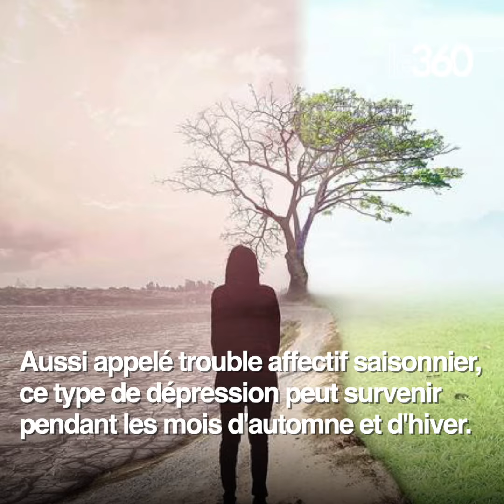Comment lutter contre la dépression saisonnière?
Depuis le 23 septembre, l’automne a fait son arrivée et avec cette nouvelle saison, quelques troubles peuvent se faire sentir.